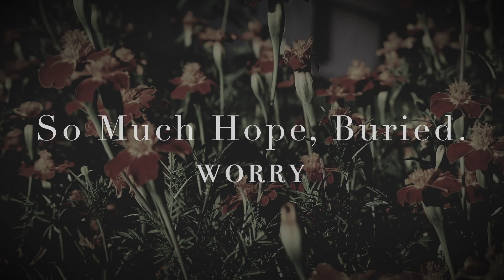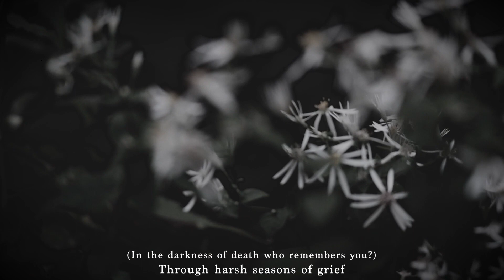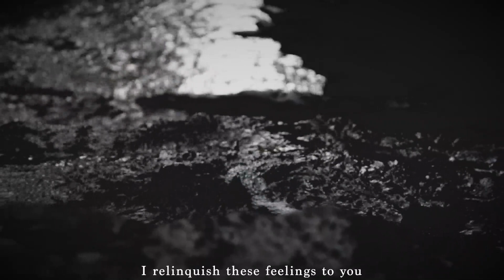So Much Hope, Buried. - Worry (OFFICIAL LYRIC VIDEO)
Written by So Much Hope, Buried
Produced and mixed by Dylan Nowak
Mastered by Elliot James Mulhern
Video by Derek Nowak
Additional recordings at Novro Studios